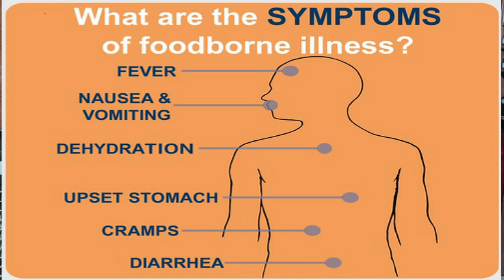Food Poisoning Treatment in Homeopathy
Food poisoning is a foodborne disease that people get from something they ate or drink.
Symptoms of fod poisoning include nausea,vomitting.headache,fatigue,vertigo,dehydration,upset stomach,fever .diarrhea and colic pain/cramp
causes of food poisoning
bacteria like salmonilla,E-Coli,virus like noro virus, parasites,chemicals,eating raw foods,bad and expired foods,durtiy water,alcohol,improper storage conditions of food,unwashed hands and utensils and undercooked poultry,meat or eggs.
Best homeopathic medicine used for food poisoning
Nux vomica 30
Arsenic Album 30
Pulsatilla 30
Veratrum Album 30
Chapters:-
0:00 intro
0:59 What is food poisoning
1:34  Symptoms of food poisoning
2:24 Causes of food poisoning
3:54 Nux vomica 30
4:29 Arsenic Album 30
4:54 Pulsatilla 30
5:18 Veratrum album 30
5:45 Carbo veg 30
 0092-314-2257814 (time-10:00 am to06:00 pm).(Friday Off).
Please confirm after making the payment on 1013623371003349 or Easypaisa Account no :-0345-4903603
Clinic Details:
Clinic Timing: Between 08:00 AM to 06:00​​ PM, Friday Off.
Clinic Address:
 Madina Homoeopathic Clinic Habib Plaza near Meezan Bank
Attock City. Pakistan.